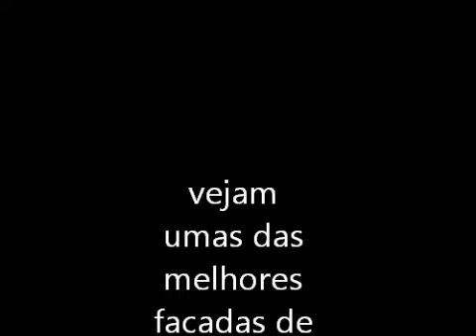panico 4 facadas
todas as facadas de panico 4 com mais algumas imagens